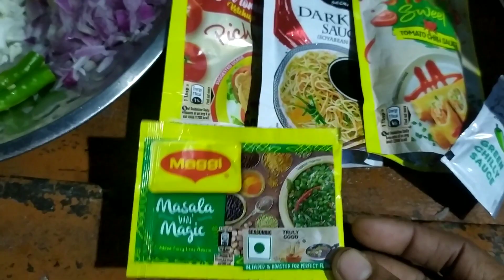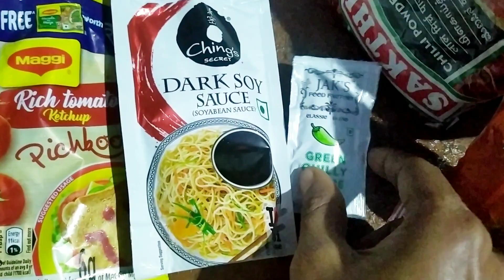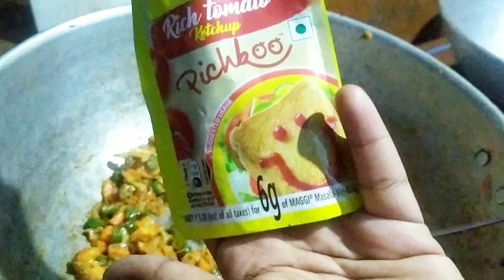white noodles with prawn/semma easy and tasty recipe#noodles#prawnrecipe#cooking#easy#viral